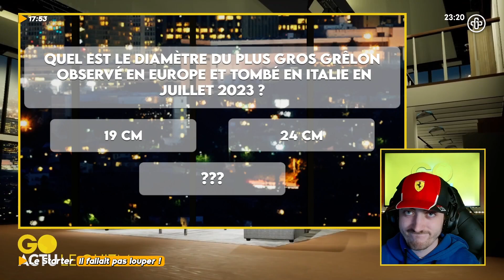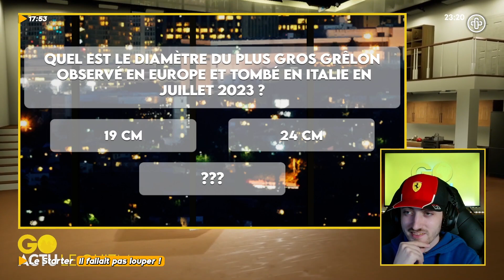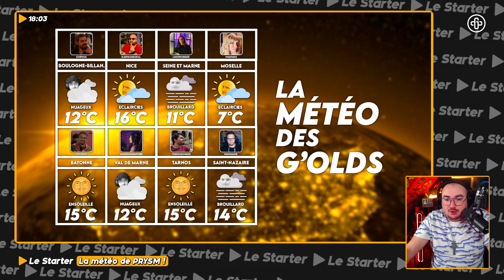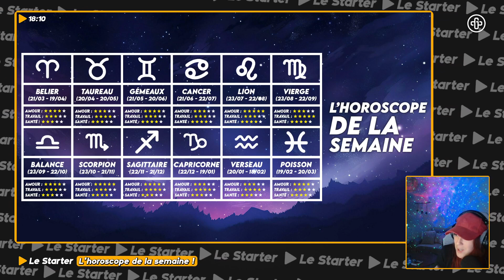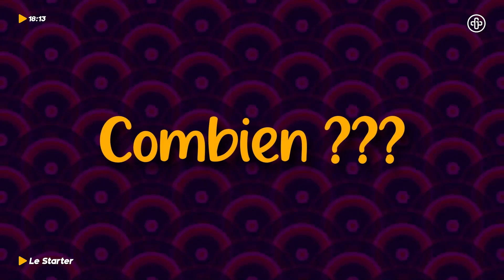Le Starter • S02E06 | GoStream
Rediffusion du Starter du mardi 05 novembre 2024 avec PRYSM, Sho7_ju et Wheel !

▬▬▬▬▬▬▬▬▬ PRÉSENT DANS LA VOD ▬▬▬▬▬▬▬▬▬

▬▬▬▬▬▬▬▬▬ GOSTREAM C'EST QUOI ? ▬▬▬▬▬▬▬▬▬

GoStream est une WebTV francophone fondée en 2022 sous loi 1901, dédiée à rassembler une communauté de streamers passionnés autour de contenus variés et interactifs. Actuellement dans sa troisième saison sur Twitch, GoStream propose une programmation riche et dynamique, diffusée plusieurs jours par semaine.

La grille de diffusion s’étend du lundi au samedi, avec des créneaux adaptés pour toucher un large public : les lundis de 17h30 à 23h30, les mardis, jeudis et vendredis de 18h30 à 23h30, les mercredis de 16h30 à 23h30 et les samedis de 20h à 1h du matin.

GoStream est le rendez-vous incontournable pour une communauté en quête de divertissement et de partage.